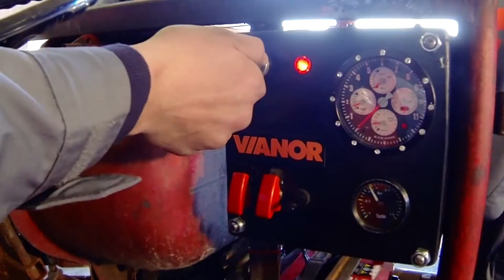Yung Mc Mauritsz - $Lapp